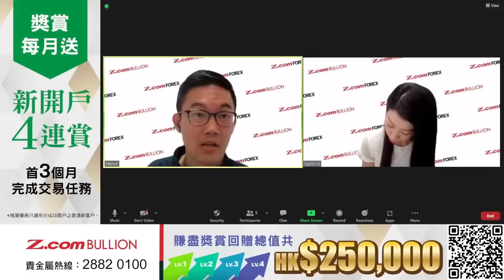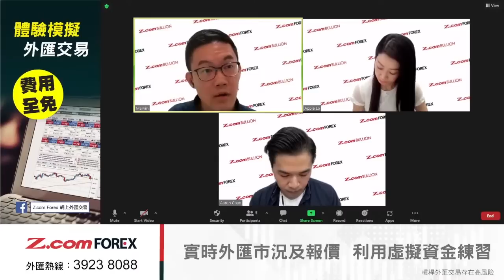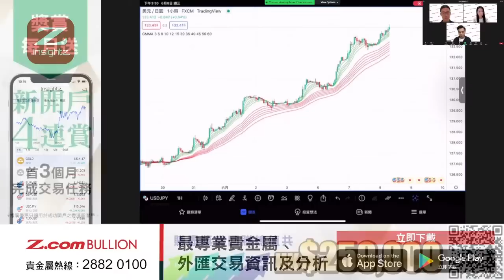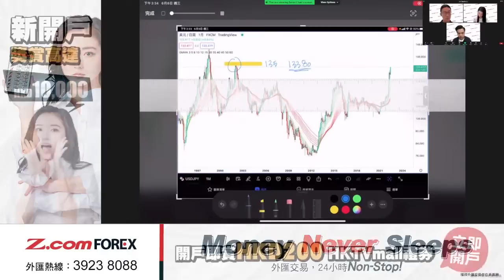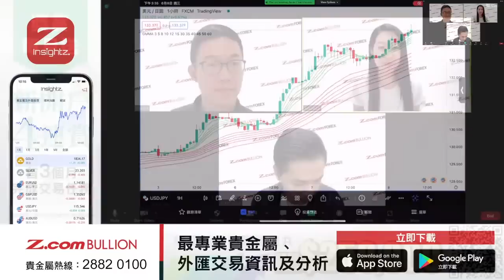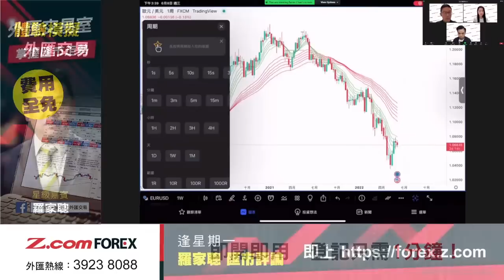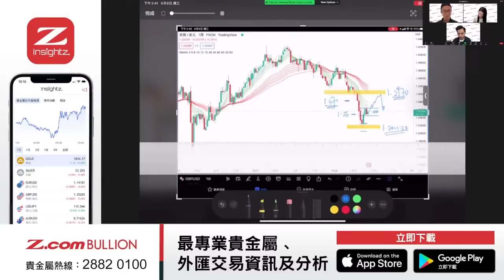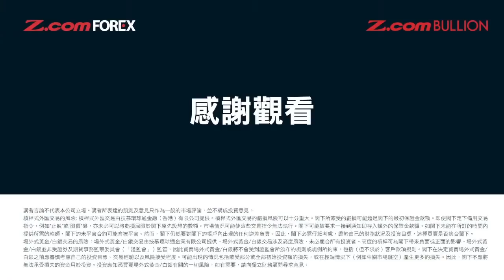日元再創新低 五算見？ 議息前後美元黃金部署 | Aaron陳健豪 Apple羅佩怡 3點識外匯 | Z.com Forex + Z.com Bullion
「3點識外匯」逢星期3下晝3點，教識你投資金黃金外匯。
節目由 Z.com Forex 及 Z.com Bullion聯合製作。

*本集聲音略有少許不佳，敬請見諒 !

內容:
優惠推廣 0:00
Aaron 分析黃金 01:58
Marvin 市場分析 05:56
外匯分析 11:13

優惠詳情：
🟦 Z.com Forex

💁 開戶重重有賞  | 即送$200 | 做夠888手 送$10,000 禮券

🟨 Z.com Bullion

🎁 新開戶4連賞:
4月至6月期間以推廣碼「ZCOM04」開戶兼係3個月內達成指定任務，總值港幣廿五萬獎賞即刻送俾你！
總共4個交易任務等緊你嚟挑戰，每完成1個任務，獎賞即時升級！ 累積建立1手黃金或白銀合約都有得送HK$200禮券！ Trade得愈多送得愈多！

想睇更多專家詳盡嘅貴金屬技術分析﹑市場預測同深入分析📊？立即下載最專業貴金屬交易資訊及分析應用程式📱 – InsightZ！

講者嘉賓：陳健豪 Aaron | 資深外匯評論員
                  羅佩怡 Apple | 專業財經主播

Z.com Forex主持：  Marvin 徐茂洪 | Z.com Forex 客戶服務助理經理

Z.com Bullion | 技慕環球通金業有限公司 | 黃金白銀交易服務
場外式黃金/白銀交易涉及高度風險, 有關風險請瀏覽公司網站：